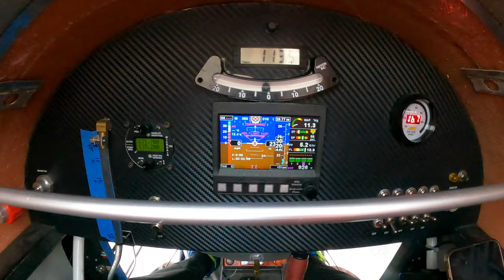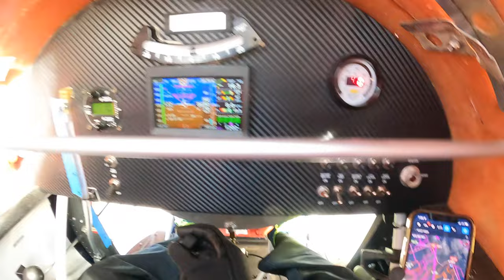2022 PRS Biplane VLOG Reno Air Races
vlog of the 2022 biplane PRS hope ya enjoy
We get ready for the Races this Sept.
Follow Planejunkies on Instagram for latest updates